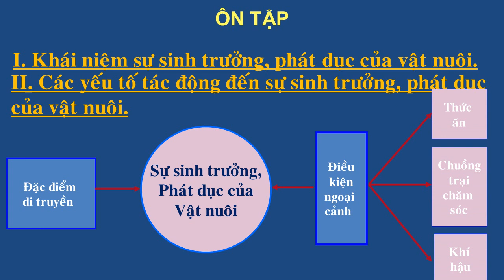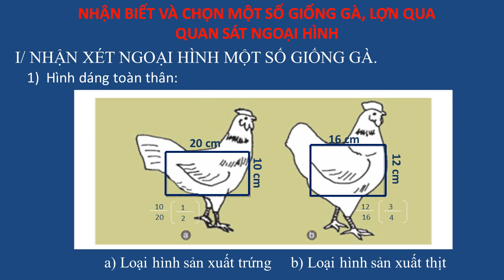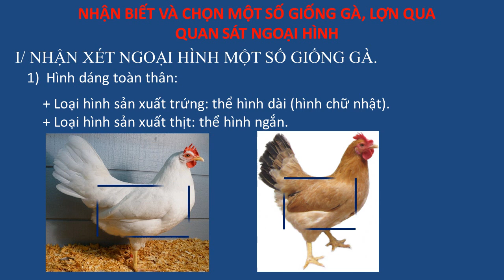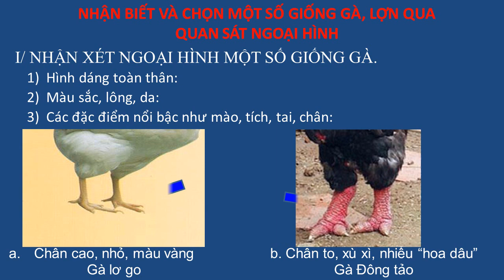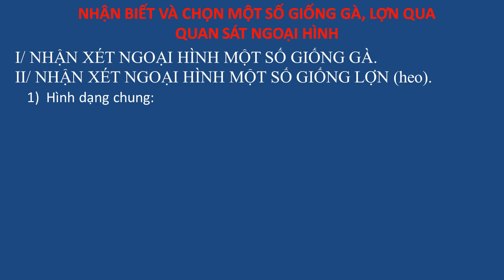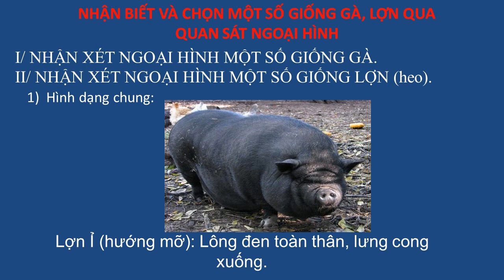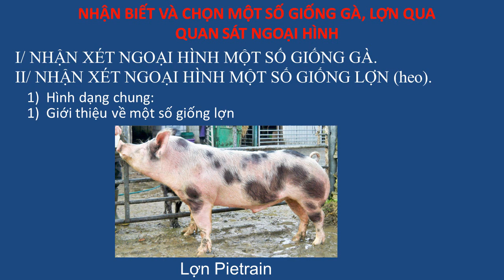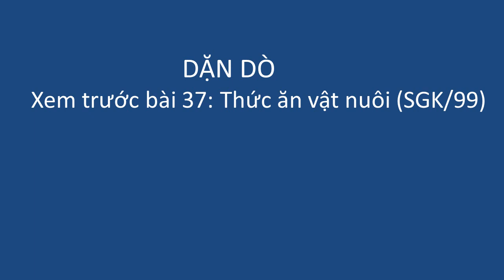CN7 Ngày 24 tháng 04 chủ đề Nhận biết một số giống gà, lợn heo qua quan sát ngoại hình